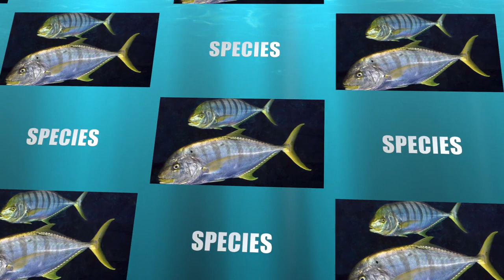Species | Golden Kingfish